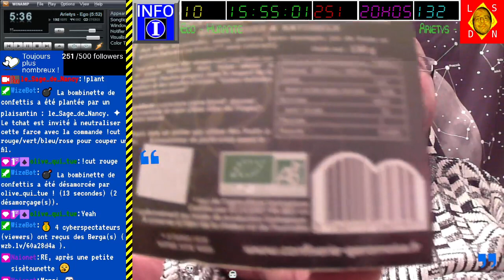[18-02-2024] Stardew Valley (deux semaines estivales de folie !) [LSDN]